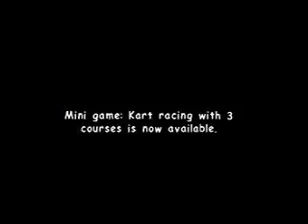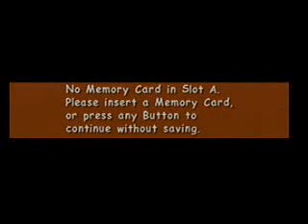Let's Play Sonic Adventure 2 Battle Part 4: Tails' Adventure 2: Sneaky Shenanigans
In this episode of Sonic Adventure 2 Battle: Tails gets a bit of screen time because he is the only character we play as in this video! He see Tails driving to find the president so he (and Sonic) can get something to stop Dr. Eggman. Then Tails sneaks into Eggmans secret base! Can he make it? Find out in this video!